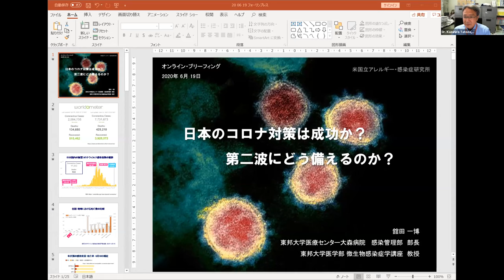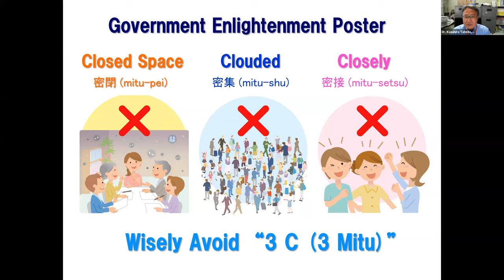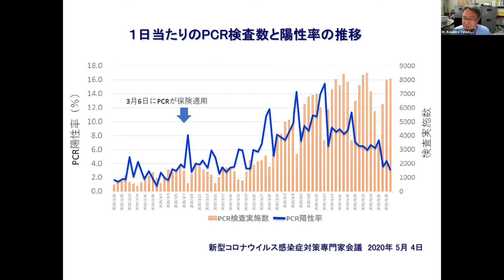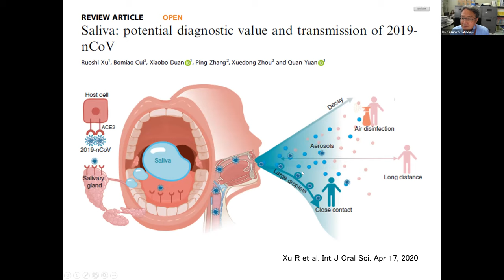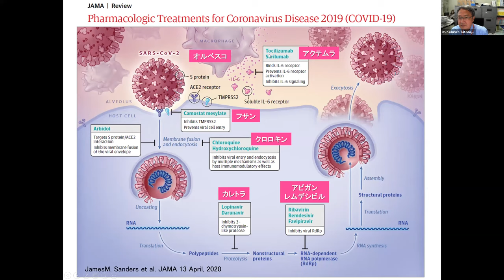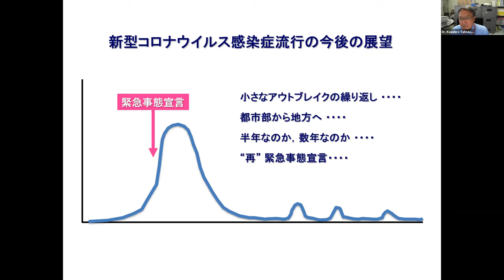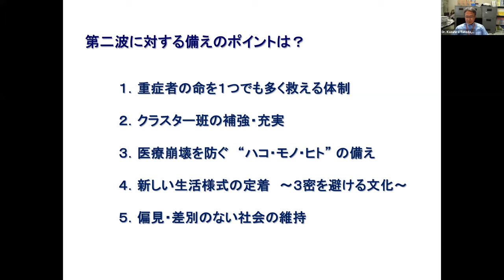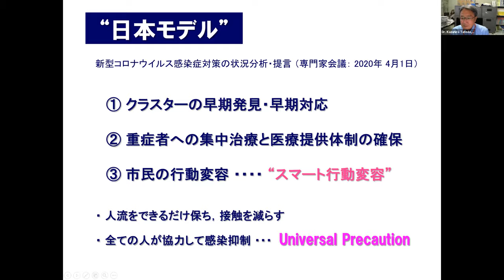FPCJ Press Briefing: Was Japan’s COVID-19 Response a Success? Preparing for a Second Wave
FPCJプレス・ブリーフィング：【日本のコロナ対策は成功か？第二波にどう備えるのか？】（2020年6月19日）
ブリーファー：舘田一博・東邦大教授／日本感染症学会理事長

FPCJ Online Press Briefing: Was Japan’s COVID-19 Response a Success? Preparing for a Second Wave (June19, 2020)
Briefer:  Dr. Kazuhiro Tateda, Toho Univ. Prof./President of Japan’s Infectious Diseases Assoc.